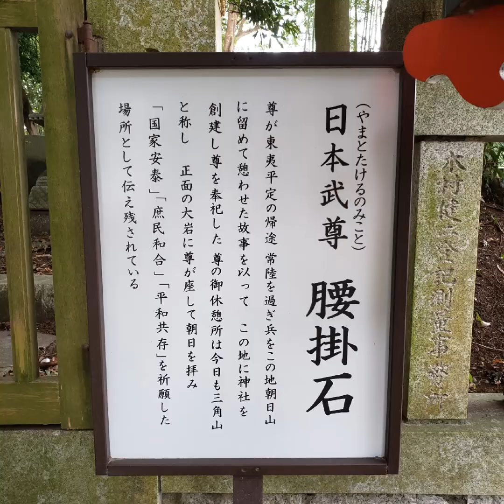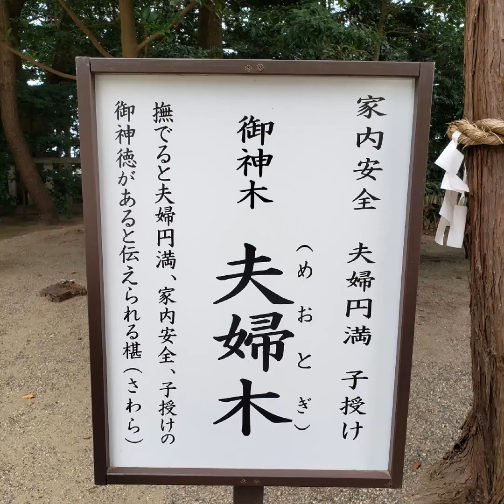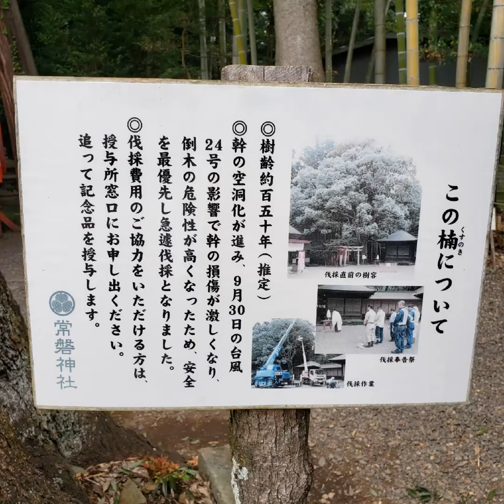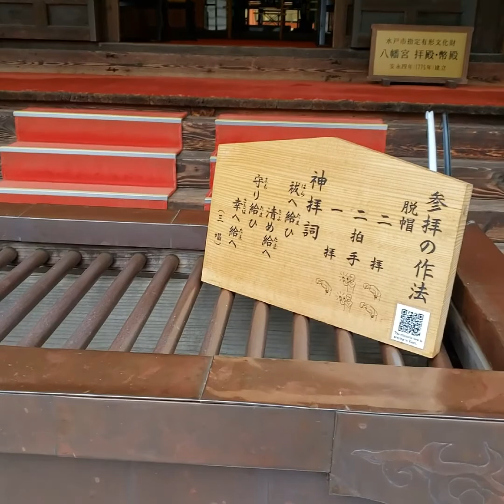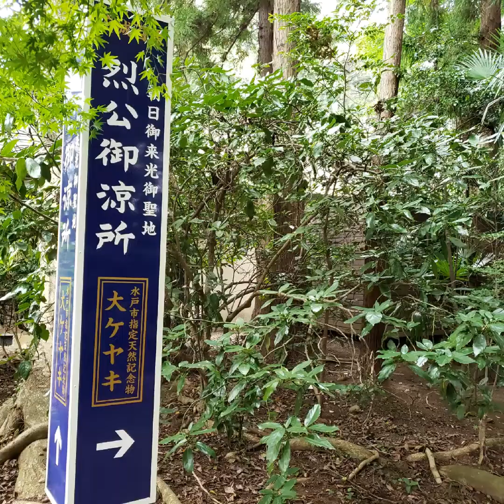水戸黄門様の地 水戸市の神社を参拝パワースポット巡り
1.水戸黄門神社
義公生誕之地
水戸駅そばにある小さな小さな神社

2.吉田神社
御祭神
日本武尊(やまとたけるのみこと)
日本武尊を祀る神社として関東最古の社

3.常磐神社
御祭神
「徳川光圀公」水戸黄門様と「偕楽園」や「弘道館」の建築をされた「徳川斉昭公」

4.水戸八幡宮
源氏の流れを汲む戦国大名佐竹義宣公により、文禄元年(1592年)水府(水戸)総鎮守として創祀
山あじさいの小道、烈公御涼所あり

⛩️皆様に良い事がありますように⛩️